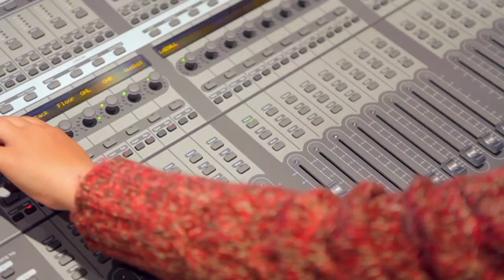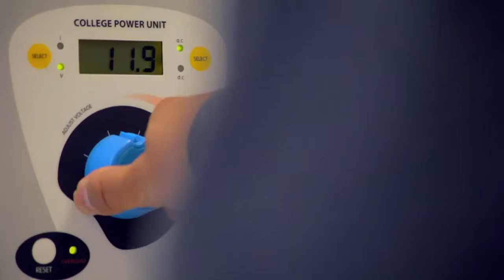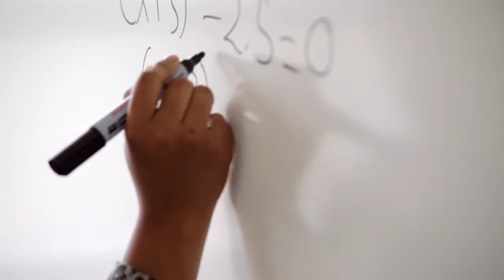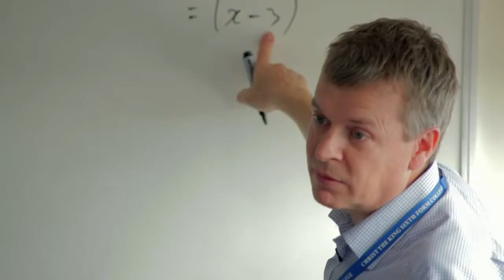CTK College: St Mary's Open Day 2012